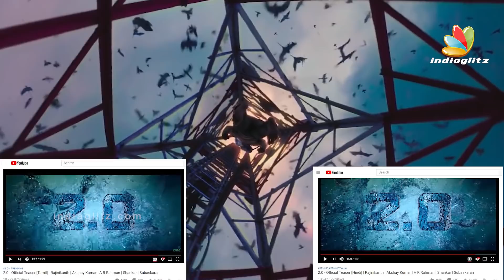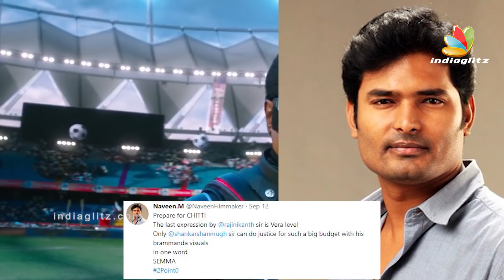2.0 Story Revealed | Rajinikanth, Akshay Kumar | Enthiran, Shankar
The official teaser of Enthiran 2.0 released yesterday and has created a wave in the social media. The film stars Rajinikanth, Akshay Kumar, Amy Jackson and is directed by Shankar.